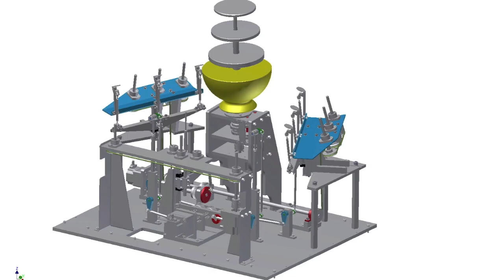P&P Projects | Company film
An impression of  projects, capabilities and skills of P&P Projects, the turn-key design & production company for the leisure industry.